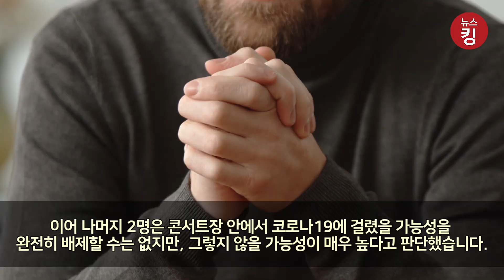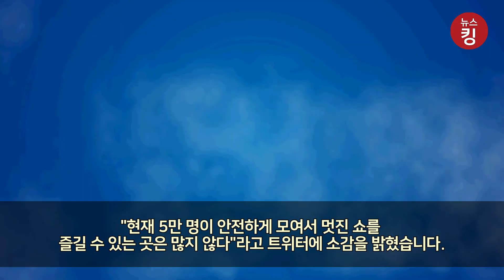사회적 거리두기 없이 ‘5천 명’ 참가한 스페인 콘서트, 그 결과 코로나19 확산 징후는?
지난달 스페인 바르셀로나에서는 코로나19 걱정 없이 안전한 행사가 가능한지 알아보기 위해 사회적 거리두기를 하지 않은 채 관객 5천 명이 한 공간에 모이는 대규모 밴드 공연이 열렸습니다.